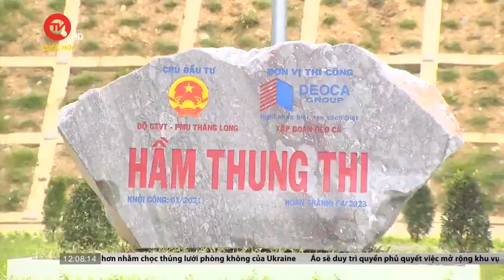Khánh thành đoạn Mai Sơn - Quốc lộ 48 | Truyền hình Quốc hội Việt Nam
Truyền hình Quốc hội Việt Nam | Hôm nay 29/4, tại điểm cầu Thanh Hoá, đoạn Mai Sơn- Quốc lộ 45 cũng chính thức khánh thành, đi vào khai thác, phục vụ nhu cầu đi lại của người dân. Phó thủ tướng chính phủ Trần Hồng Hà tham dự tại điểm cầu.